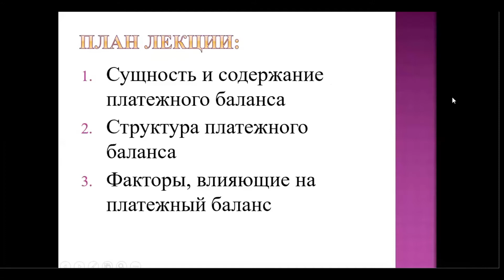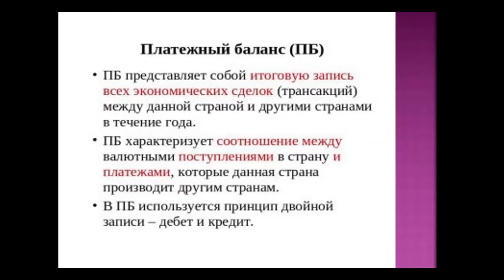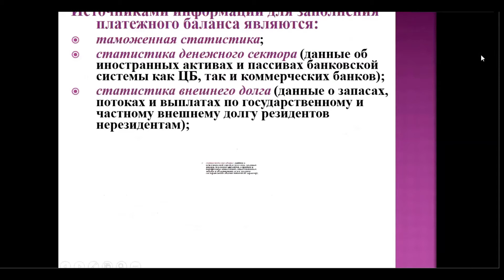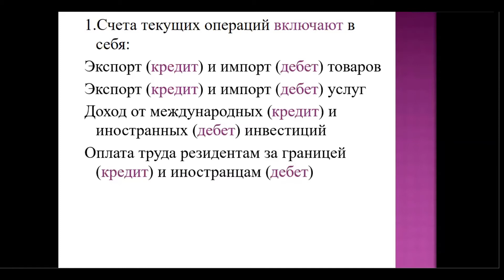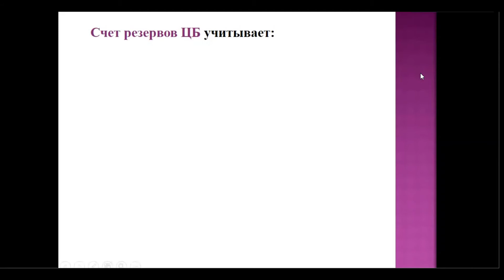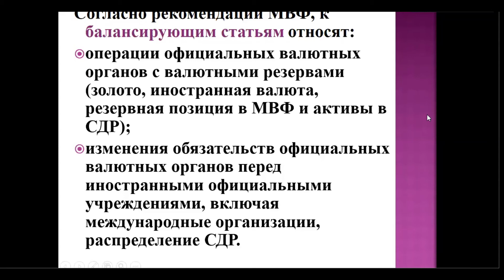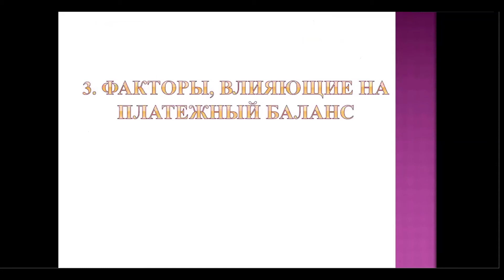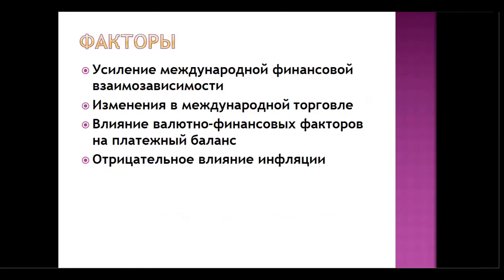КазУТБ-ЭУиА-Международ.Фин. и институты-лекция2-рус